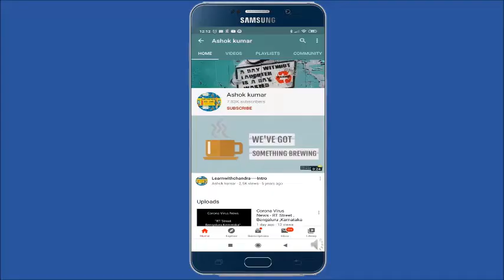SOFT FEEL POONAM GEORGETTE SAREESS - PART 2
SOFT FEEL  POONAM GEORGETTE SAREESS